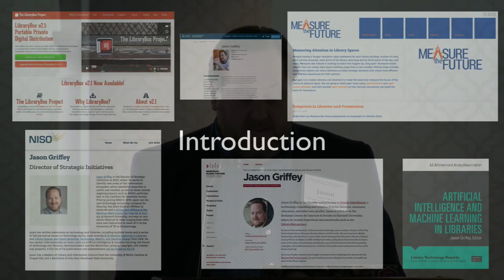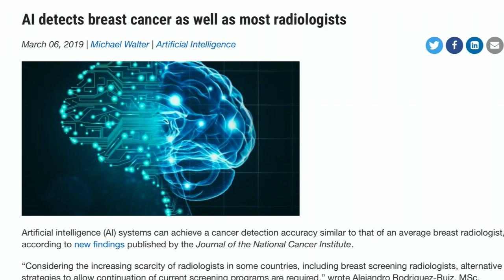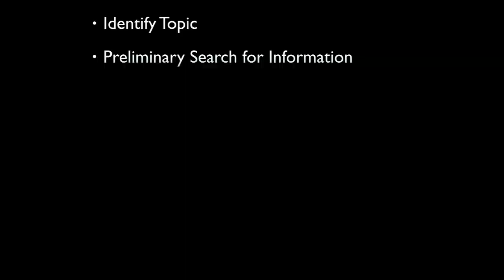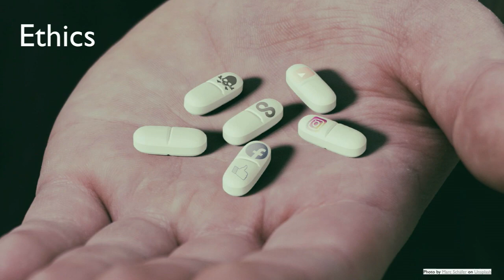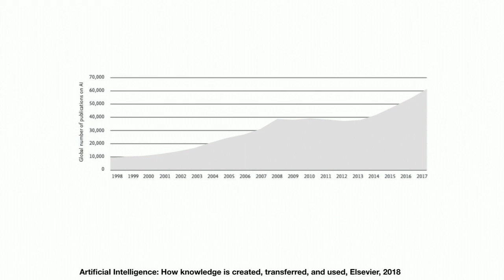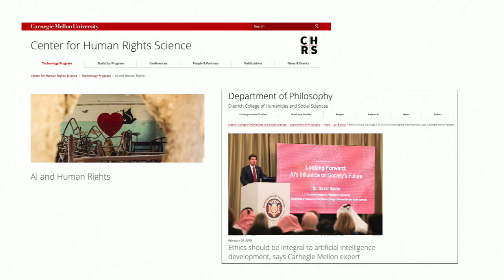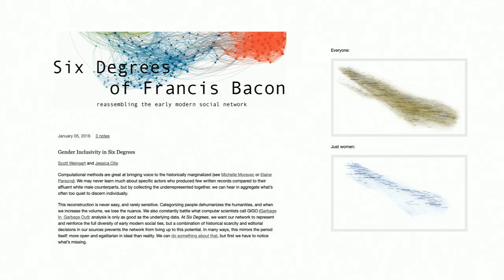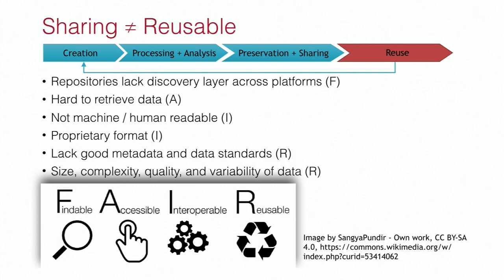Artificial Intelligence: Impacts and Roles for Libraries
CNI Fall 2019 Membership Meeting

Keith Webster
Dean, University Libraries

Jason Griffey
Director of Strategic Initiatives
National Information Standards Organization